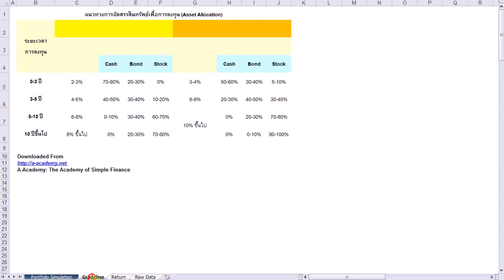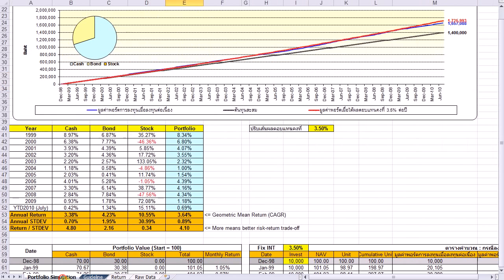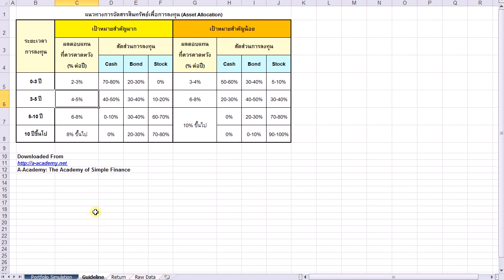31. Asset Allocation in Action : Short and Medium Term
- How to use my asset allocation guideline ?
- How to use my asset allocation simulation spreadsheet ?
- Example on how to interpret the result of asset allocation strategies